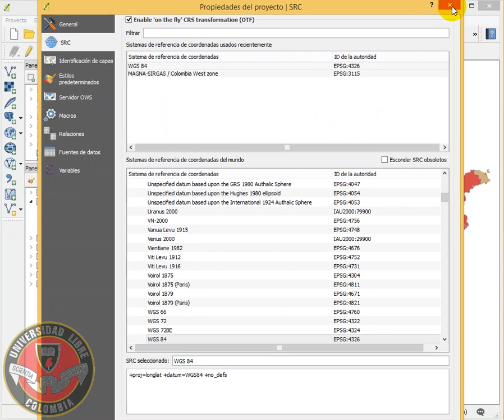QGis 11 - Diseñador de Impresión - Configuración de Objetos (2)